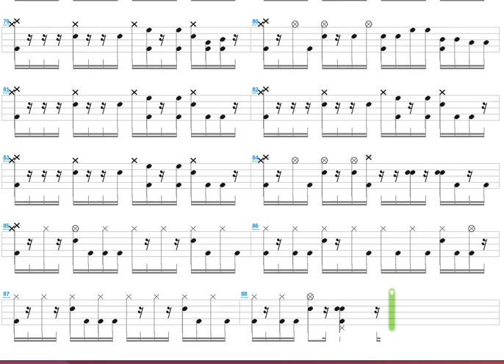Greed + Godsmack + Drum only + Drum tab